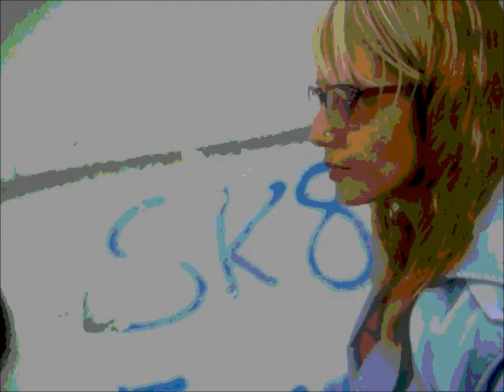Luis Chitarroni/Trailer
by Luz Marus